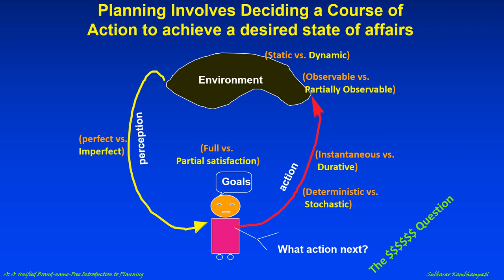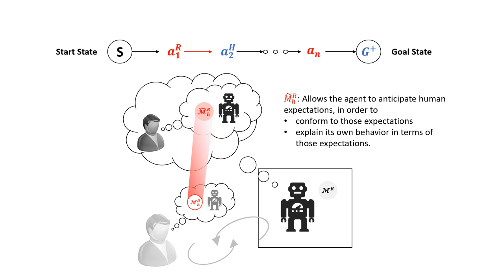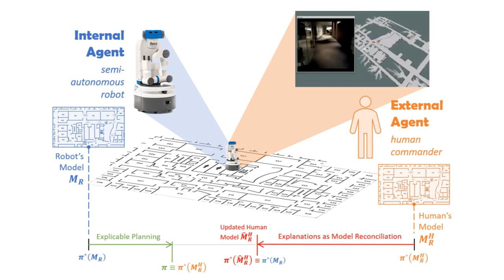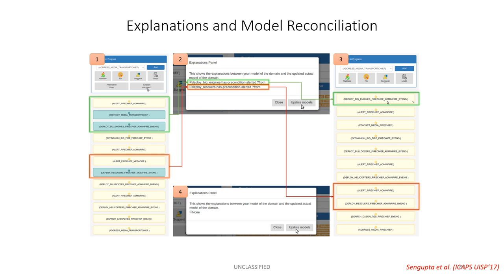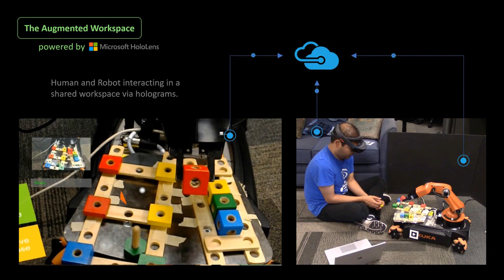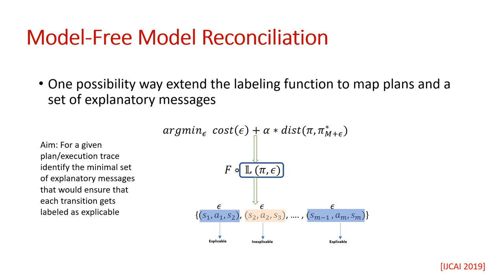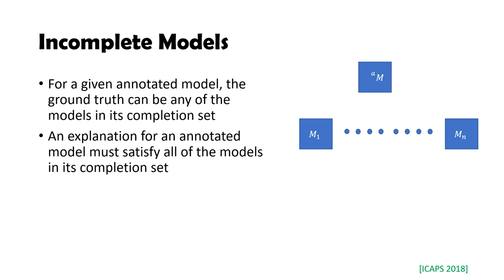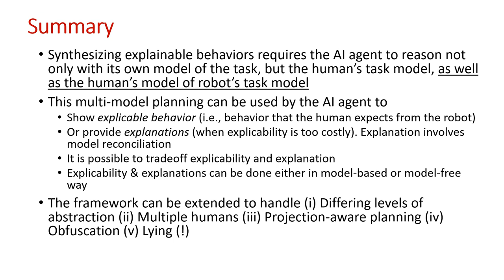Synthesizing Explainable Behavior for Human-AI Collaboration (AAMAS 2019 Keynote by Kambhampati)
Keynote given at AAMAS 2019 on May 15, 2019 by Subbarao Kambhampati.

Abstract; As AI technologies enter our everyday lives at an ever increasing pace, there is a greater need for AI systems to work synergistically with humans. This requires AI systems to exhibit behavior that is explainable to humans. Synthesizing such behavior requires AI systems to reason not only with their own models of the task at hand, but also about the mental models of the human collaborators. Using several case-studies from our ongoing research, I will discuss how such multi-model planning forms the basis for explainable behavior.